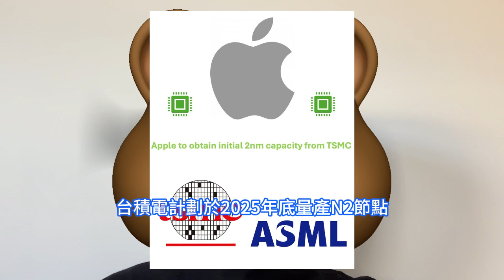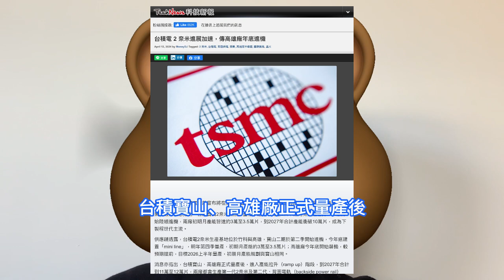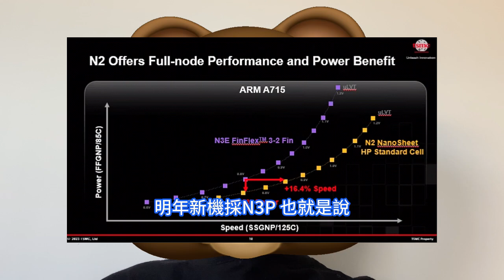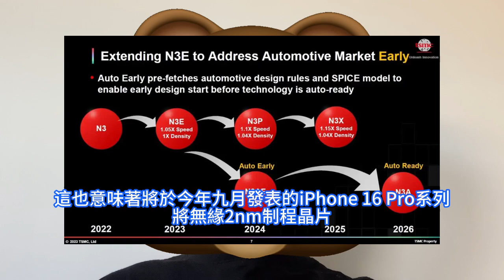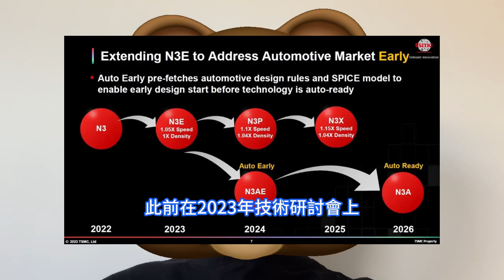進展加速！台積電2nm工藝表現極誇張，高雄廠裝機大幅提前，寶山二期瘋狂搶先試產。今年底最強設備進駐，半導體先進投運進度喜人。蘋果市值一夜暴漲原因曝光，新一代M4晶片人工智慧AI功能加持成亮點。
有報道稱蘋果正在醖釀重大升級，讓Mac電腦配置新一代晶片M4，人工智慧AI功能加持將成為M4的亮點。報道表示，蘋果正準備用具備AI功能的M4晶片，徹底改造整個Mac產品線。並且計劃從今年底到明年初，發表多款搭載M4的Mac電腦，包括新版iMac、低階14英吋MacBook Pro、高階14英吋和16英吋MacBook Pro以及Mac mini。晶圓代工龍頭台積電日前宣佈將在美國建造2nm產線，外界也持續關注台灣擴產進度。據台灣 MoneyDJ 理財網報道，台積電加快 2nm 整體投運進度，今年底高雄廠就將開始進駐設備。總體來說，按照台積電的規劃，人們最早見到2nm制程工藝的晶片的時間會在2024年末到2025年，而具體到產品上，iPhone 17 Pro和iPhone 17 Pro Max或將成為首批搭載2nm晶片的智慧機型。